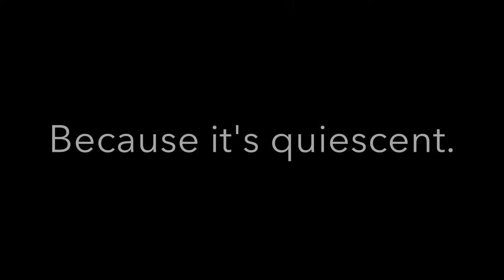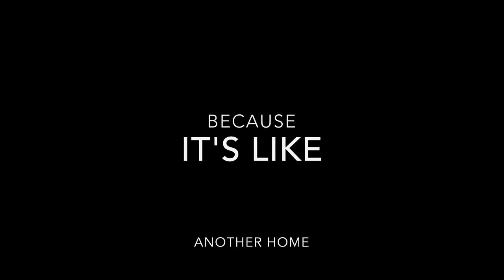A Peek Inside Life at Cheshire Academy by Nancy '17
Cheshire Academy student Nancy '17 explores her favorite locations at the Academy, both on and off campus. From New Haven to the pond in the backfields, students at the Academy get all the beauty of the New England area paired with easy traveling to nearby cities like New Haven, Hartford, Boston, and NYC.